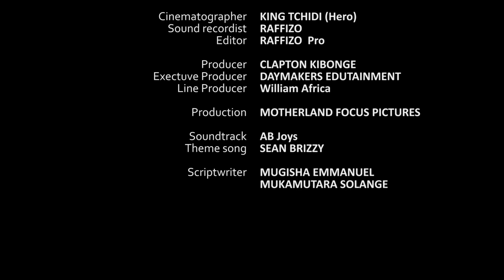UMUTURANYI S3EP8 : Rufonsina na Musebeyi Birashyushye ..